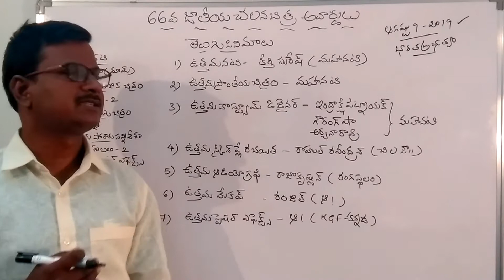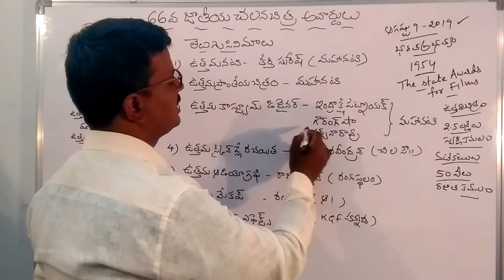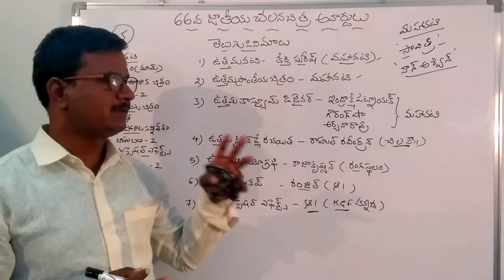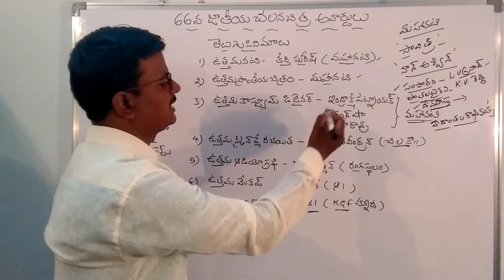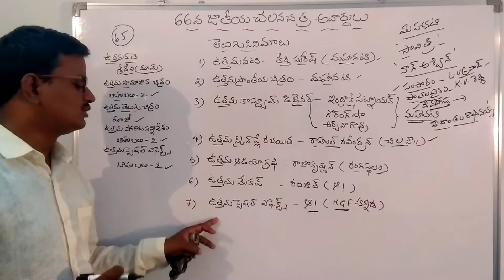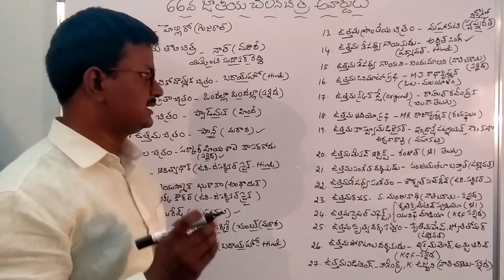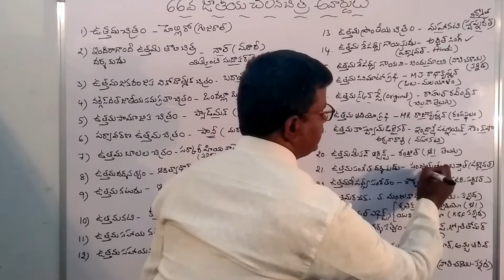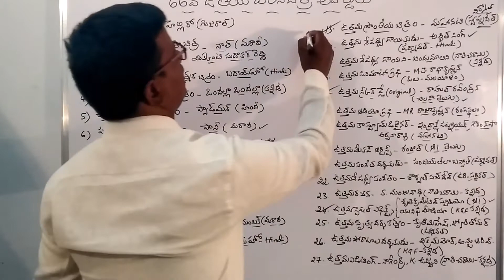జాతీయచలనచిత్ర అవార్డులు-2019,Grama/Vardu sachivalayalu,Panchyat Secretary,DSC,TET,TRT,HWO,ASO,VRO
జాతీయచలనచిత్ర అవార్డులు-2019 తెలుగు సినిమాలకు 7 అంశాలలో అవార్డులు
ఉత్తమనటి - కీర్తి సురేష్  మహానటి
ఉత్తమ ప్రాంతీయచిత్రం - మహానటి
ఉత్తమ కాస్ట్యూమ్ డిజైనింగ్ - ఇంద్రాక్షి పట్నాయక్, గౌరంగ్ షా, అర్చనారావు  మహానటి
ఉత్తమమేకప్ - రంజిత్ ఆ!
ఉత్తమస్క్రీన్ ప్లే - రాహుల్ రవీంద్రన్ చిలసౌ
ఉత్తమ సౌండ్ ఎడిటింగ్ MR రాజారవీంద్ర రంగస్థలం

UDYOG SADHANA PREVIOUS VEDIOS

1994 ap పంచాయితీరాజ్ చట్టం
73వ రాజ్యాంగ సవరణచట్టం